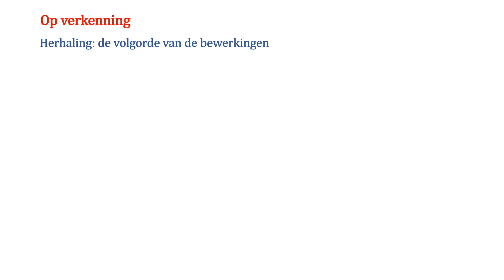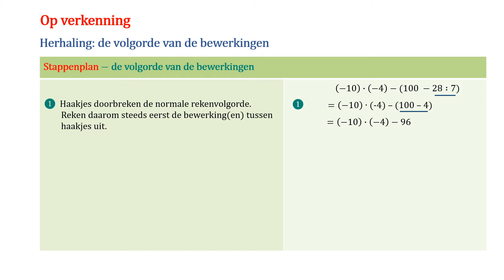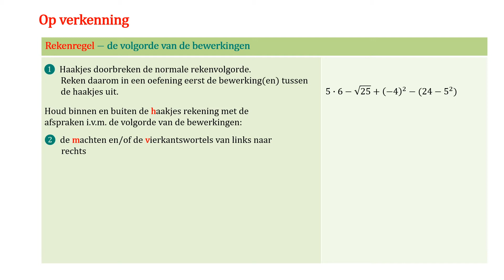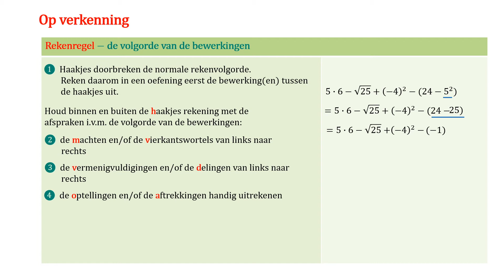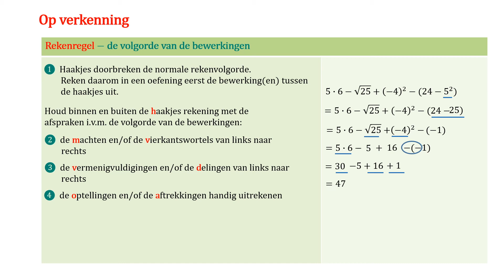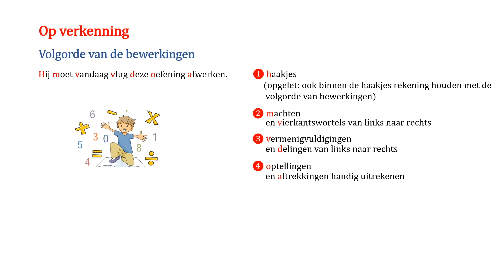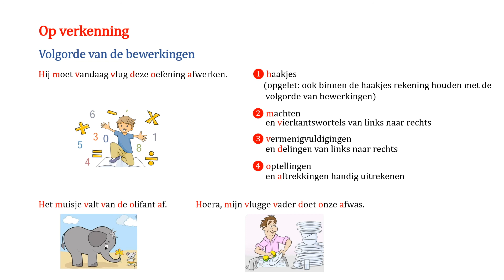Wiskunde videoles 108 - G24: De volgorde van de bewerkingen in Z